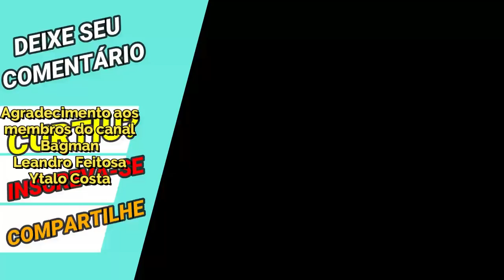Hades: Não é Pq Não Vemos Que é Não é Bom - Saint Seiya Awakening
Não jogo muito com meu Hades por falta de up skill (1322), mas até que nos testes da live curti e lancei esse corte como vídeo dos duelos galácticos.